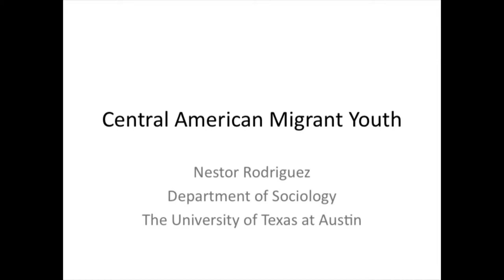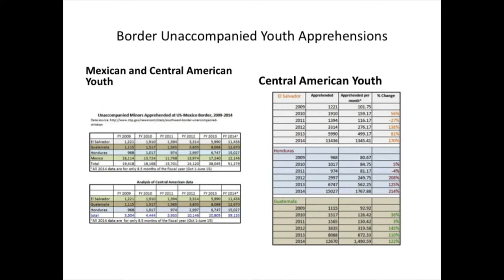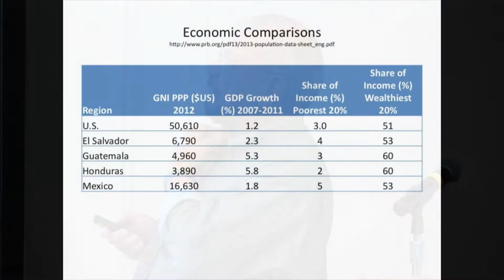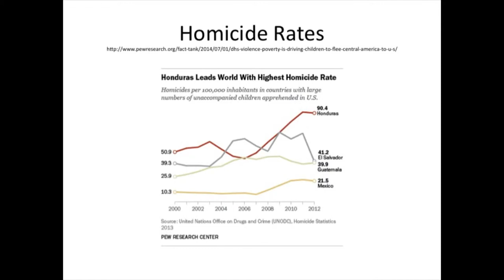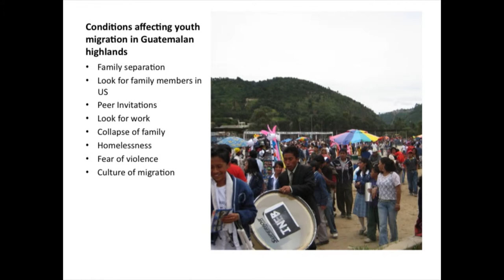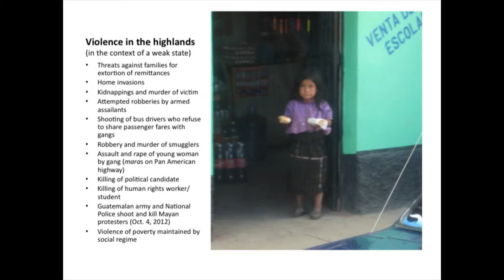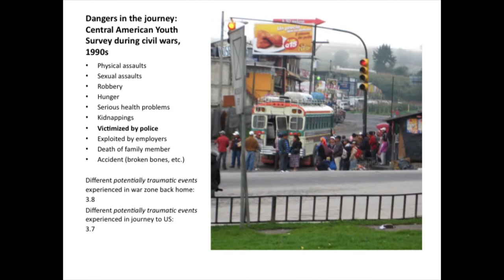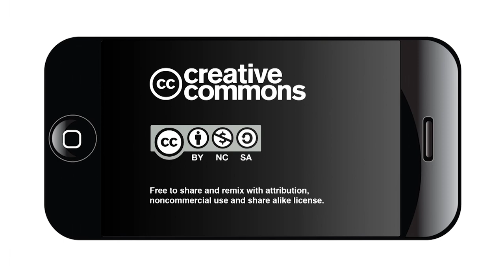Young Migrants and the Border - Néstor P. Rodríguez